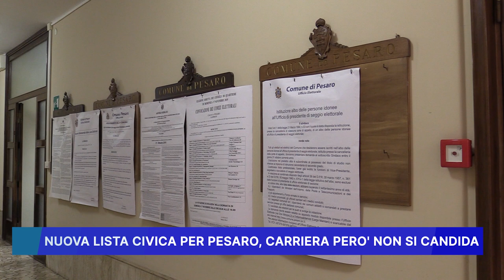NUOVA LISTA CIVICA PER PESARO, CARRIERA PERO' NON SI CANDIDA